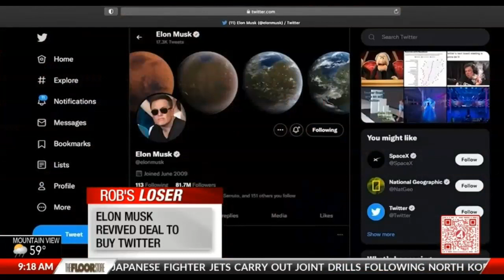Stock Market Winners & Losers: Stocks Reverse Gains, Twitter, Holiday Travel Plans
Stock Market Winners & Losers: Stocks Reverse Gains After Sharp Rally, Elon Musk Revived Deal to Buy Twitter, Americans Changing Their Holiday Travel Plans